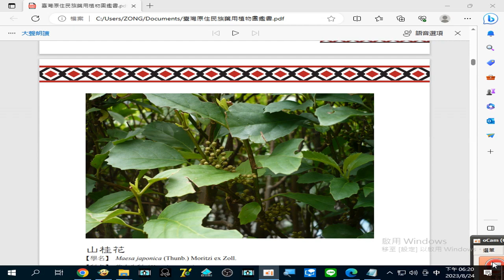錄製 2023 08 24#山桂花 治療赤痢、胃病、風寒等疾病18 20 22 873